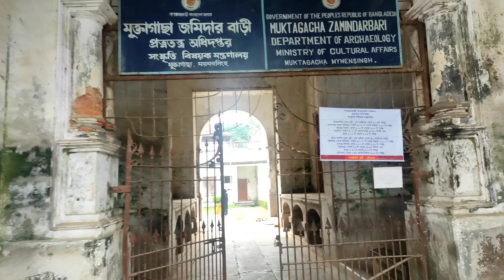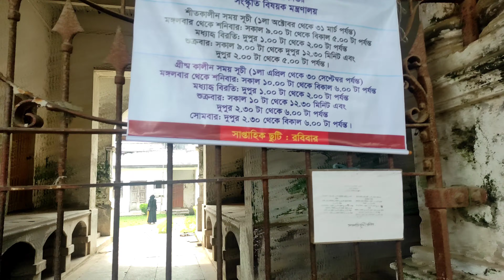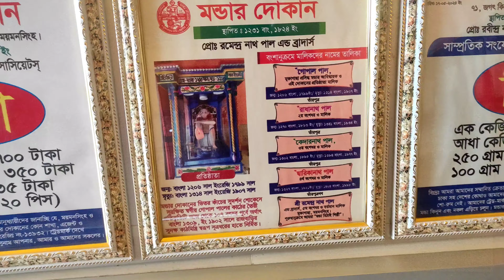মুক্তাগাছার মণ্ডা কিনে খাবার আনুমতি ছিলনা কারও । আছে এক ভয়ংকর রহস্য । Muktagacha Jamidarbari Vromon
Total cost:
Train ticket= 145+145= 290tk (tista Express)
Dhaka-Mymensingh- Dhaka

Rickshaw Vara Total= 80tk
Station to  Town hall  to Station
Town Hall to Muktagacha to Townhall = 80tk
Food:
Monda 1pcs = 35tk
Misti 1pcs = 20tk

বাংলাদেশের ৬৪টা জেলা ভ্রমন এর উদ্দেশে আজ প্রথম জেলা হিসেবে ময়মনসিংহ ভ্রমন চলছে। ইনশাল্লাহ খুব শিগ্রহই আমি আপনাদেরকে বাংলাদেশের সব জেলা ভ্রমন ও সেই সাথে সেই সব জেলার মানুষ,খাবার ও দর্শনীও স্থান সহ  যত ধরনের তথ্য আছে সেগুলা সঠিক ভাবে জানাতে পারব ।

আমি স্পন্সর খুজছি বিশ্ব ভ্রমনের জন্য। ২০২৫ সালের ১০ জানুয়ারি থেকে আমি বিশ্ব ভ্রমনে বের হব। বিশ্ব ভ্রমনের প্রথম দেশ হিসেবে ভারত যাত্রা করব । ভারত যাত্রায় আমরা ঘুরে দেখব দার্জেলিং, কোলকাতা, দিঘা, পুরি,ভানারাস, চেন্নাই, ভাইজাগ, রামেশ্রাম,মাদুরাই, কেরালা,মুম্বাই, দিল্লি,কাশ্মির,লাদাখ,মানালী সহ বিভিন্ন পর্জটন স্পট। ইতিমধ্যে ফান্ড সল্পতার কারনে আমি সুধু কোলকাতা ঘুরে এসেছি। তাই সবাইকে অনুরধ করবো যারা আমার এই ভ্রমণে  স্পন্সর হতে চান কিংবা ফান্ড দিয়ে সহায়তা করতে চান তারা আমার সাথে যোগাযোগ করতে পারেন ।

এছাড়াও বাংলাদেশের ৬৪টা জেলা ভ্রমন এর প্রজেক্ট রানিং রয়েছে এখানেও আপনারা স্পন্সর হতে পারেন।

এই লিংক এ প্রবেশ করে আমাকে ফেসবুকে ফলো করতে পারেন সেই সাথে যারা আমার সাথে কলকাতা ভ্রমনে আগ্রহী তারা দ্রুত এসএমএস দিন

Mymensingh railway station
Tista express
Muktagacha
muktagachar monda
dhaka to mymensingh
Jagannath vojonolay
Mymensingh pressclub
Alexandar castle
mymensingh Rajbari
mymensingh Hindu Mandir
"mymensingh education board"
"mymensingh medical college"
 "mymensingh division"
 "mymensingh to dhaka train schedule"
 "mymensingh district"
 "mymensingh polytechnic institute"
 "mymensingh zilla school"
"mymensingh city corporation"
"mymensingh engineering college"
"mymensingh postal code"
"dhaka to mymensingh train schedule"
 "popular hospital mymensingh"
 "nexus hospital mymensingh"
 "dc mymensingh"
 "weather mymensingh"
"swadesh hospital mymensingh"
 "popular diagnostic mymensingh"
notre dame college mymensingh"
"ttc mymensingh"
  mymensingh medical college
Zoynul abedin park
silver castle mymensingh resort
mymensingh city
 bangladesh agricultural university
ময়মনসিংহ
কৃষি বিশ্ববিদ্যালয়
 আনন্দ মোহন কলেজ
শশী লজ
ময়মনসিংহ মুক্তাগাছা জমিদার বাড়ি
মুক্তাগাছা মন্ডা জয়নুল আবেদীন পার্ক